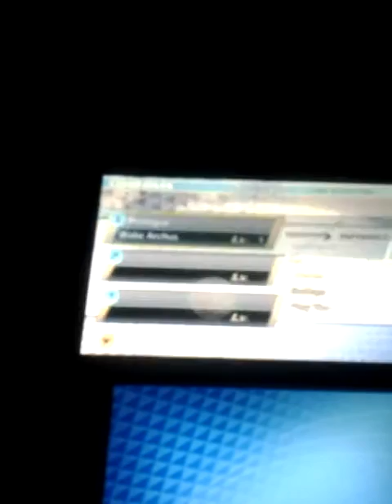Conception II Children of the Stars Walkthrough part 5